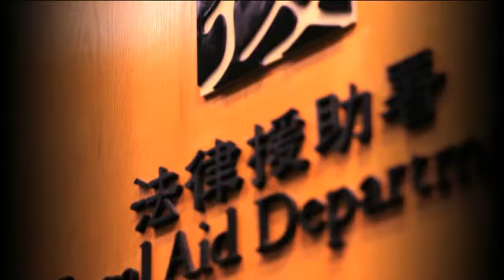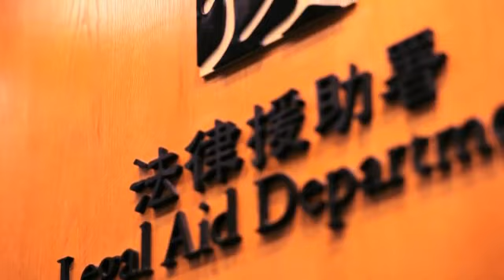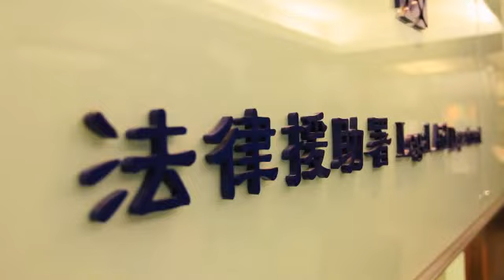政府工 - 法律援助律師 (法律援助署)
嚴賢麟(Ivan)和李美珊(Michelle)在法律援助署擔任法律援助律師，肩負著維護法治的重要使命。他們的主要職務包括審批法援申請、監督外委律師工作、為受助人提供專業法律諮詢，以及處理訴訟等等。

他們認為法律援助律師是特別有意義的專業工作，能讓他們接觸到來自各階層的市民，從中學習到耐心聆聽別人訴求，以同理心關懷他人感受，同時保持冷靜和理智分析問題的能力，提供最合適的法律建議，維護受助人的利益。最終能夠幫助到有需要的人，也為自己帶來滿足感和成就感。

Both working as Legal Aid Counsel in the Legal Aid Department, Ivan and Michelle shoulder the important mission of safeguarding the rule of law. Their main duties include approving applications for legal aid, supervising the work of assigned lawyers, providing legal advice for aid recipients, and handling litigation, etc.

Both Ivan and Michelle regard their profession as meaningful. Their work gives them the chance to come into contact with people from all walks of life. In the process, they also get to learn to be patient listeners and empathise with others, while keeping their cool and ability to analyse problems in order to provide the most appropriate legal advice in the best interests of the aid recipients. The opportunity to help those in need also gives them a sense of satisfaction and achievement.